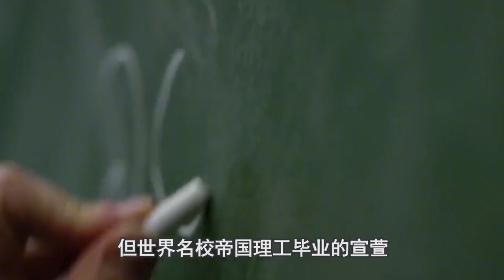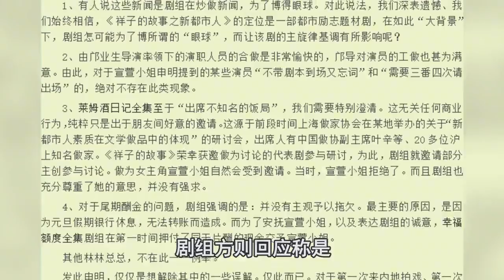古天乐对宣萱有多不同剧组只对宣萱一人好5年只关注宣萱一人